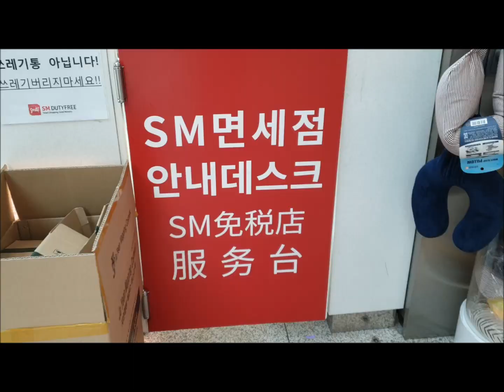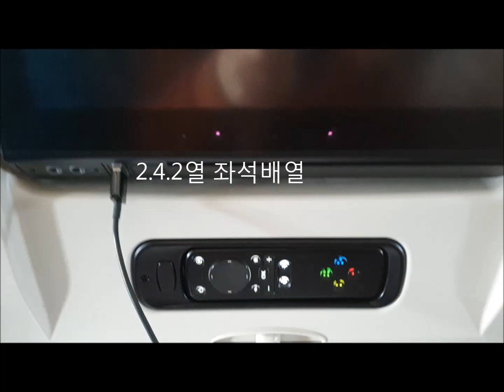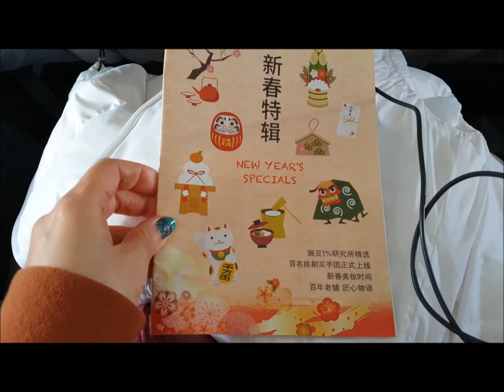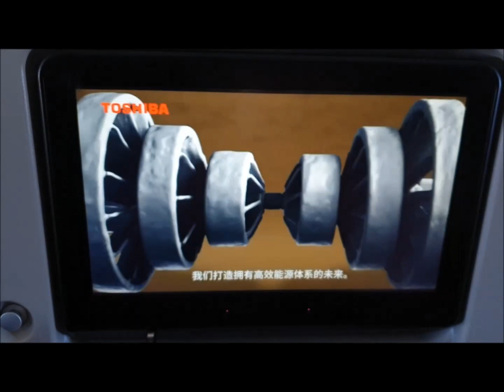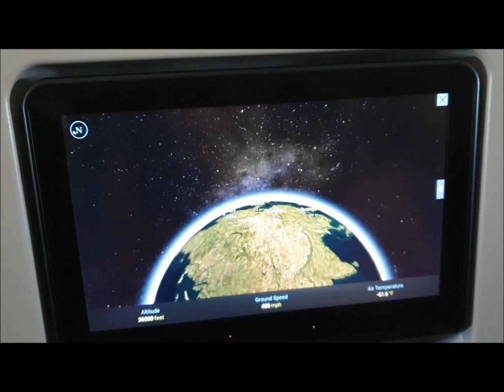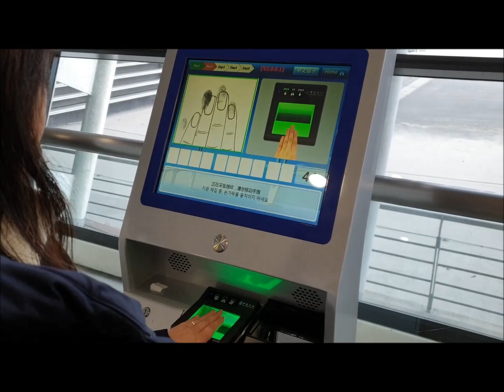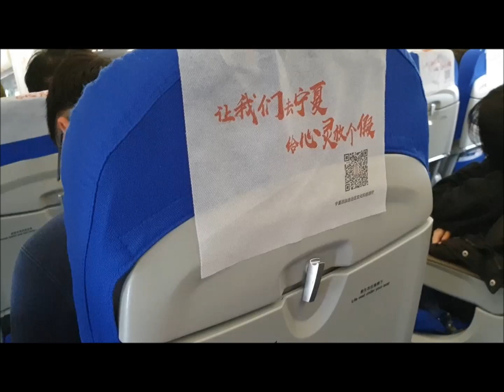중국 동방항공 기내식 인천에서 상하이 Shanghai 푸동공항 가는 비행기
중국 동방항공 기내식 서비스 음료는 생수
 비즈니스에는 좀더 다양한 음료
상하이 여행 기내식으로 시작!
Shanghai